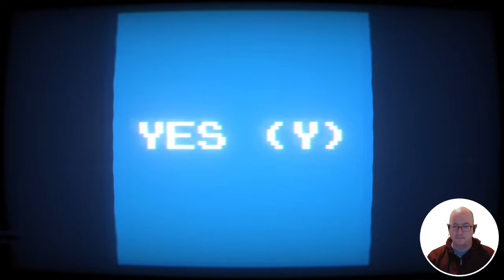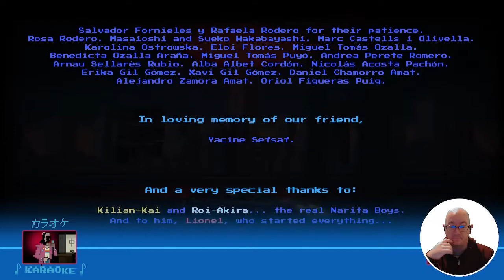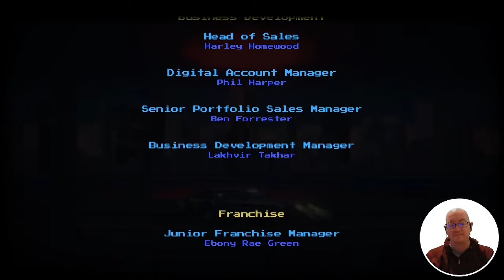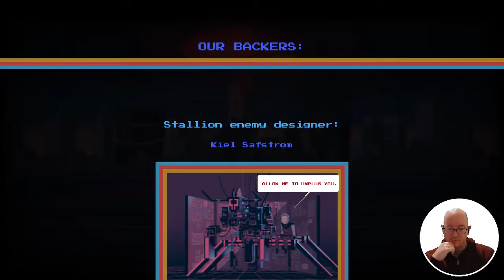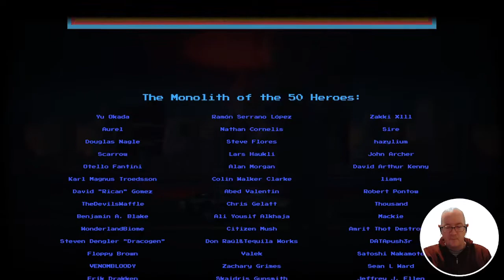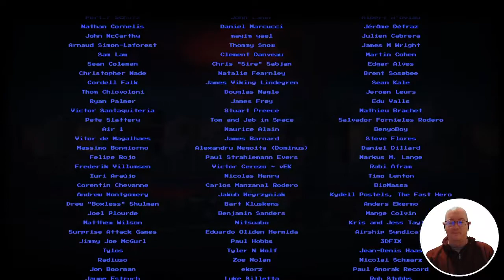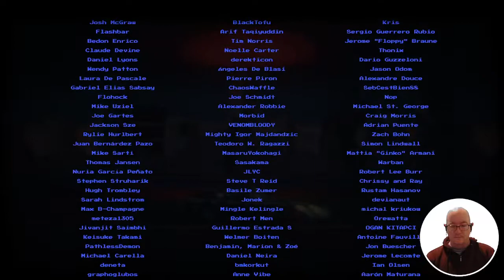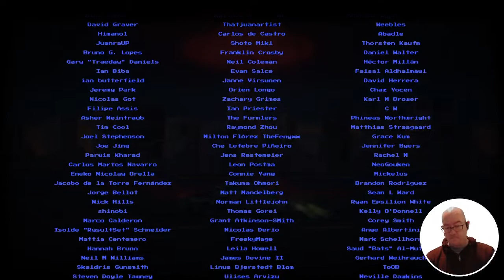Narita Boy - 31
lo9i plays "Narita Boy". Part of stream 0118 (26/10/21).
Played under Manjaro KDE, no need for Proton.